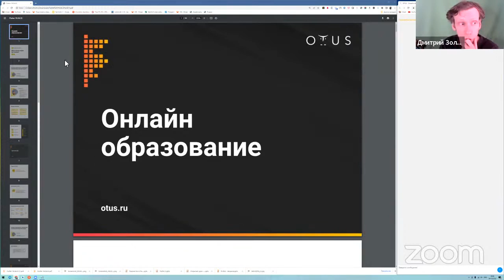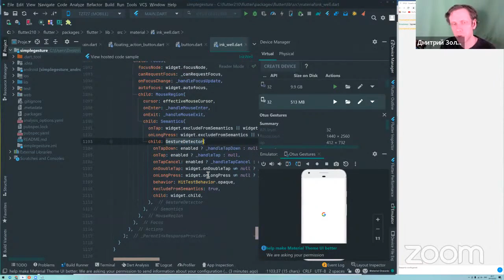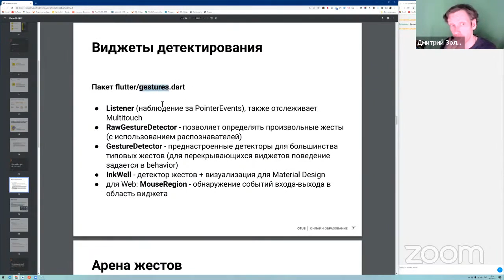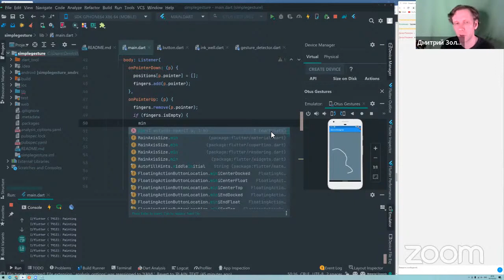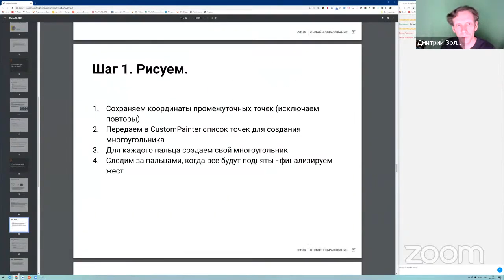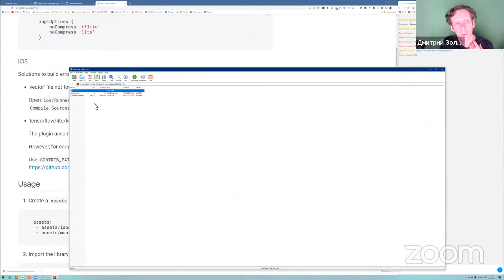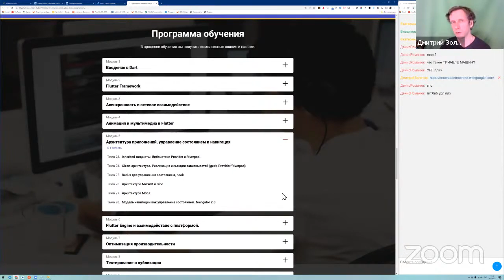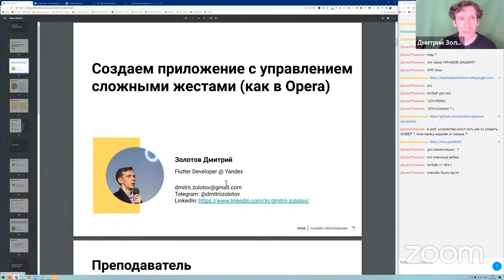Создаем приложение с управлением сложными жестами (как в Opera) // курс «Flutter Mobile Developer»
На открытом уроке мы разберемся с принципами обнаружения жестов во Flutter и создадим детекторы для сложных жестов управления приложением (подобно жестам мышью в Opera) и создадим простую библиотеку для встраивания в другие приложения.

Преподаватель: Дмитрий Золотов - Flutter Developer, Yandex